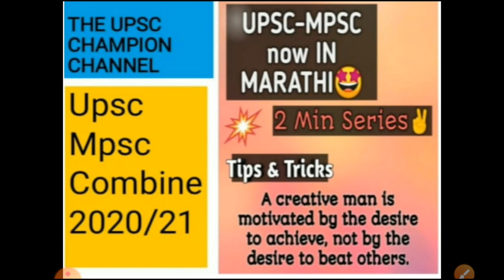PT 365 POLITY |Judiciary|Additional of Judges|VISION IAS CURRENT AFFAIRS 2020|2 min quick revision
2 min last revision lect series we covered all syllabus
PT 365 vision ias in marathi topicwise and also tricks n tips ...for upsc mpsc combine 2020 /21/22 exam preparation
1st detailed syllabus in marathi medium.
For Upsc mpsc combine aspirants🤩
Do hard for being hard 🤩
If u preparation for upsc,mpsc,combine?.

For any query hit me on insta or fb